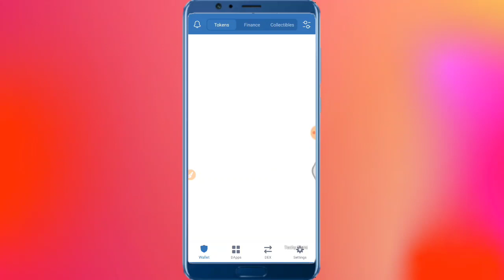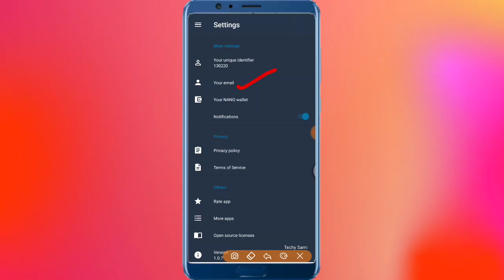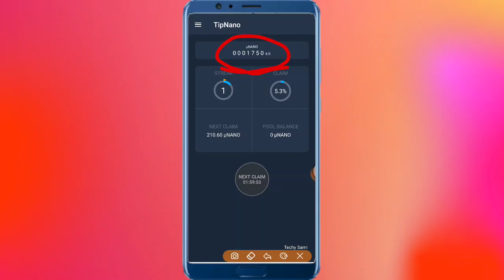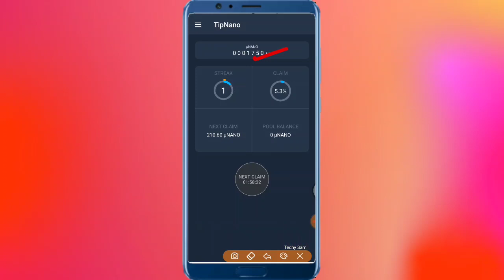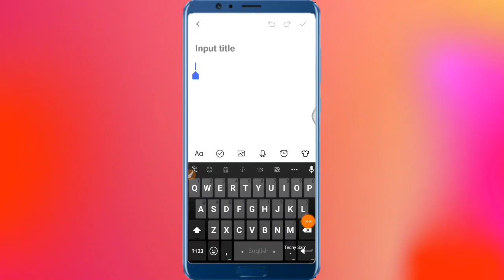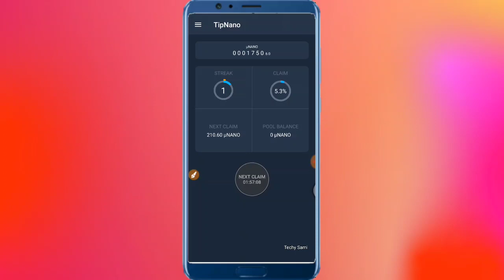Nano Earning App | Make Money Online | Nano Coin Review | Tip Nano App Review | Bangla Tutorial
📲 Our Social Support 📱:-

🔰 Warning 🔰
🚫 Anti Privacy 🚫
This Video Only Own TechySami If You Copy Or Re upload Video Or Copy Anyting So We Well ©Copyright You 🚫